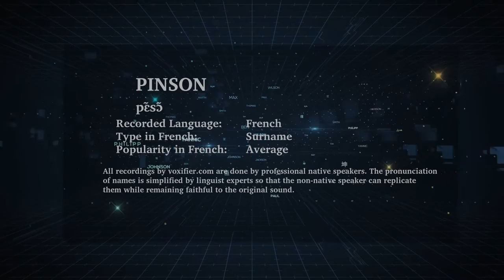How to Pronunce Pinson in French - Voxifier.com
This is the French pronunciation, popularity, and phonetics recording of the surname Pinson. The same name may exist in other languages with different pronunciations.